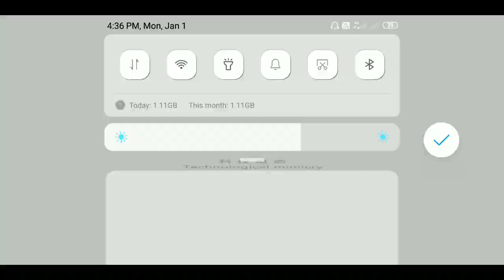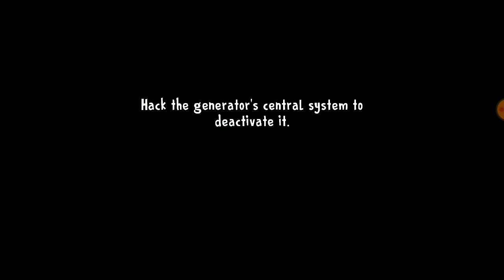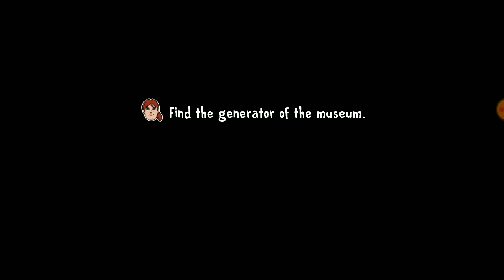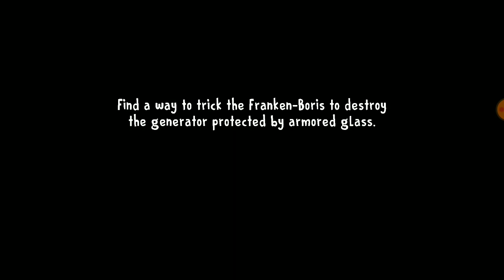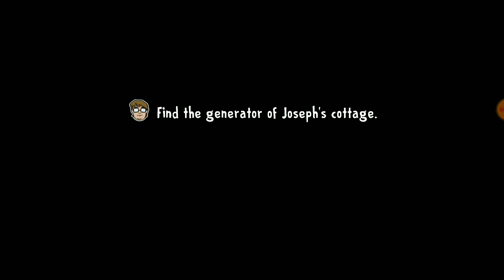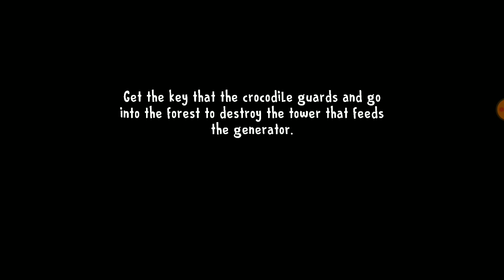ice Scream 8 Rod is Slendrina Full Gameplay